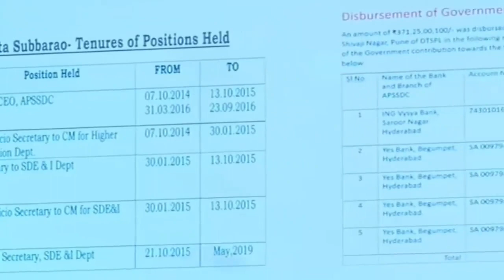18 September 2023